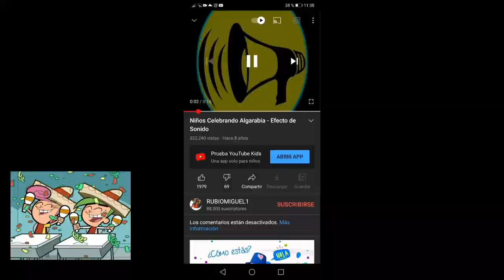TIPS de makeup para fotos con flash 💄 todo lo que tienes que saber.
Hola mis bebecillos, les dejo aqui un video que creo que puede ser de mucha ayuda para que en nuestras fotitas salgamos lo mas bellos posibles, te ha pasado que te tomas una foto con flash y paraces mapache o panqueque, tu maquillaje luce perfecto de dia o en fotos pero si te toman una foto de noche con flash. No puede ser, si te ha pasado este video es para ti, te dejo algunos tips espero que te funcionen, un fuerte abrazo. Los quiero.